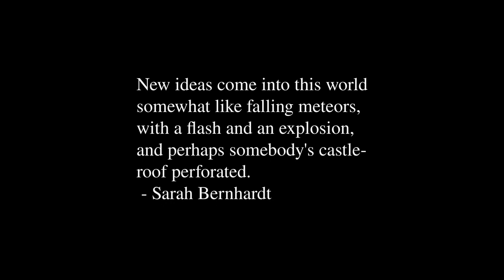Perseids Meteor Shower, August 13-14, 2023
Results of over 1880 photos of the Perseids Meteors. Nikon D7500, Samyang 16mm F2.0 ED AS UMC CS, 1/1.6, ISO16000.